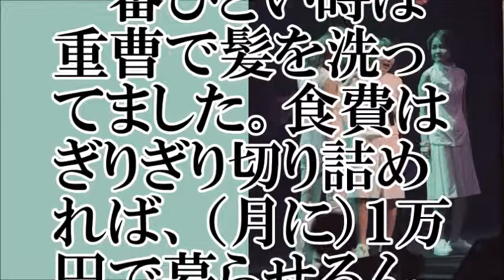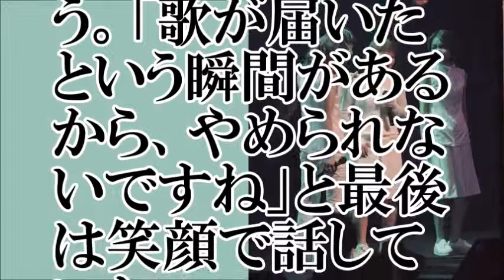【極貧生活も】食費は一カ月1万円！元モーニング娘。の福田明日香さん、シングルマザーとなるも、芸能活動再開へ【ちゃんねる大和】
【関連動画】
元モー娘・福田明日香が大暴露！テレビで話せなかった壮絶な過去がヤバい…！
元モー娘「モーニング娘。」福田明日香が18年ぶりＴＶ出演！じっくり聞いタロウ～スター近況（秘）報告～脱退の理由　Morning Musume Asuka Fukuda
【お宝】モー娘ＯＧとつんくがモーニング娘の軌跡を語る！①（モー娘。誕生秘話～福田明日香卒業まで）初期モーニング娘は落選組の寄せ集めだった！？
【元モーニング娘】福田明日香（32）モー娘脱退の真相を告白。１８年前の闇が明かされる…